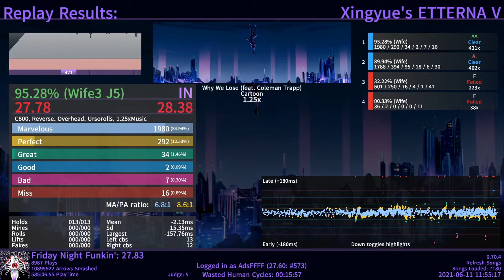Why We Lose (1.25x) 96% | Etterna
My highest non-vibro score!